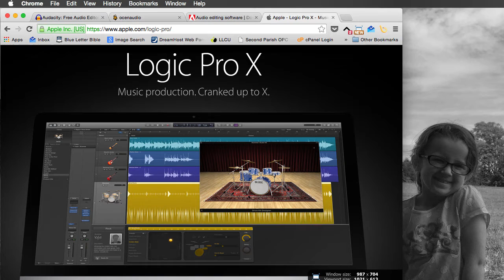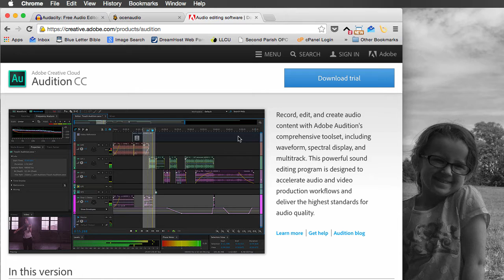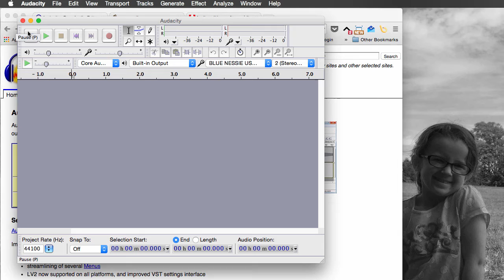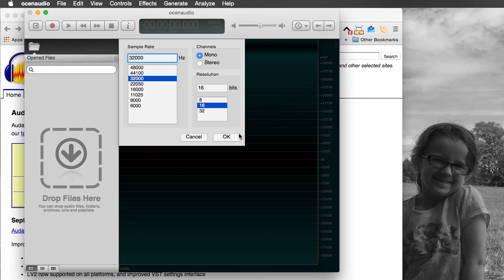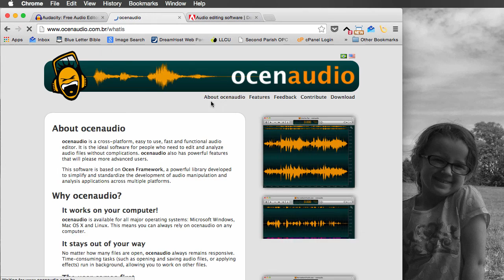Recording Software for Church Sermons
What software should you use to record sermons in church?  In this video, I go over the pros and cons of several and introduce my favorite, a little known piece of open source software called Ocenaudio.